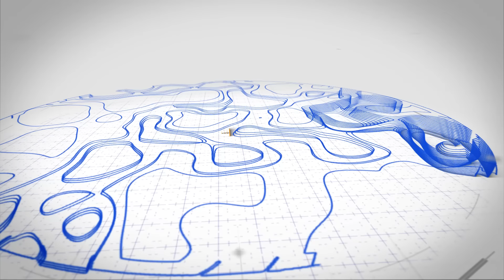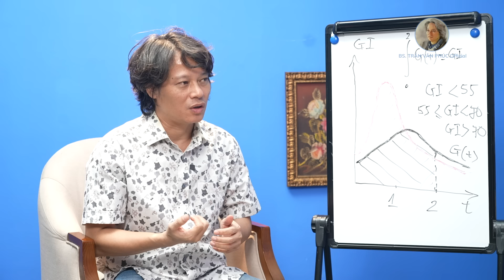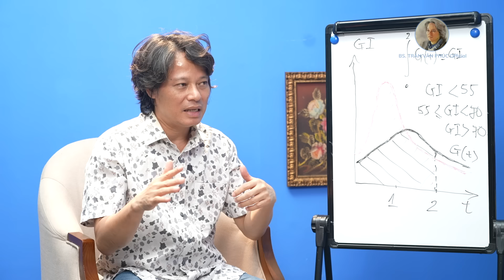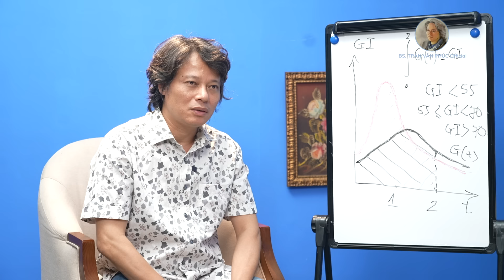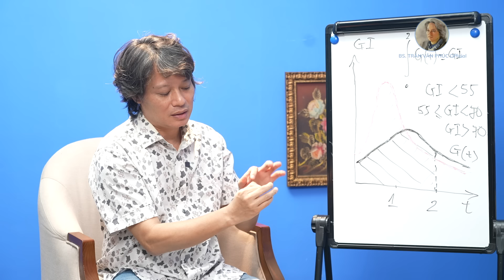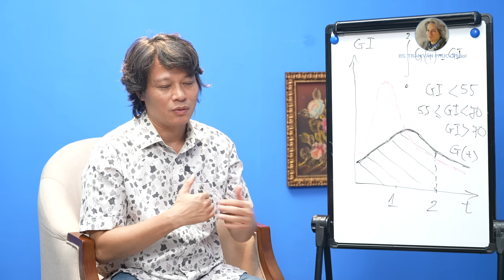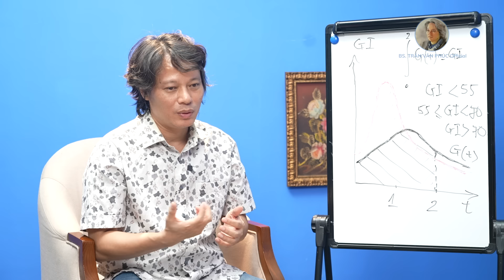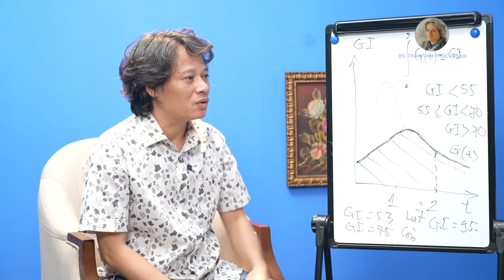ĂN GÌ VÀ ĂN BAO NHIÊU MỖI NGÀY?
Mỗi bữa, quý vị ăn mấy bát cơm? Chắc sẽ có người "sợ" cơm, nhưng cũng có người quan niệm như câu tục ngữ: “Cơm ba bát, áo ba manh, đói chẳng xanh, rét chẳng chết”.
Trong chế độ ăn uống ngày nay, một số người khẳng định không ăn thịt và chỉ ăn chay để duy trì sức khỏe. Thậm chí có người chỉ ăn hoa quả để giảm cân. Không những thế, họ còn ép hoa quả lấy nước uống, bỏ lại bã. Ở thái cực ngược lại, có một số người đang cố gắng giảm cân và tránh ăn tinh bột, mong muốn dùng thịt thay vì thực phẩm chủ yếu để giảm cân nhanh chóng. Nên ăn như thế nào để có sức khoẻ?
Vậy mỗi loại thực phẩm, cũng như hoa quả, ăn bao nhiêu mỗi ngày, cùng nghe chia sẻ của BS Trần Văn Phúc trong số phát sóng này!

Kênh  youtube  "Bác  sĩ  Trần  Văn  Phúc  Official" cung  cấp  những  kiến  thức  về  sức  khoẻ để quý  vị khán giả tham khảo. Mọi  vấn  đề  về  sức  khoẻ  và  bệnh  tật, quý  vị  khán  giả  hãy  đến  các  bệnh  viện  để  được  tư  vấn, khám và  điều  trị  từ  các bác  sĩ có  chuyên  môn!

© Bản quyền thuộc về Kênh Youtube Bác sĩ Trần Văn Phúc
© Copyright by Bác sĩ Trần Văn Phúc Official

Kênh YouTube chính thức của Bác sĩ Trần Văn Phúc